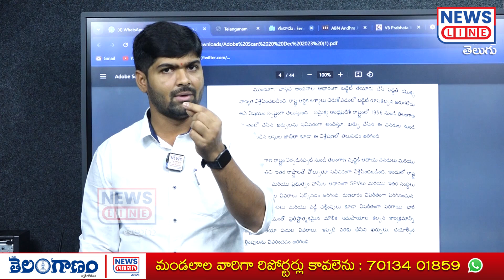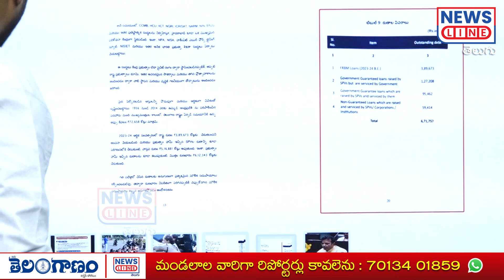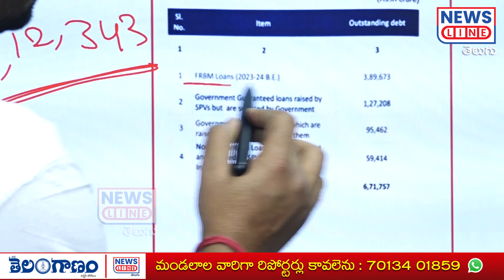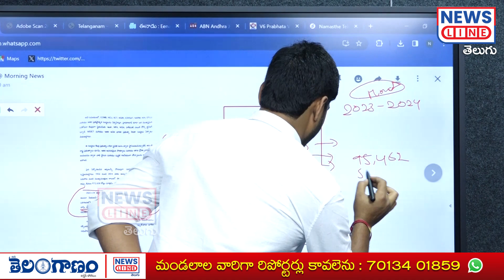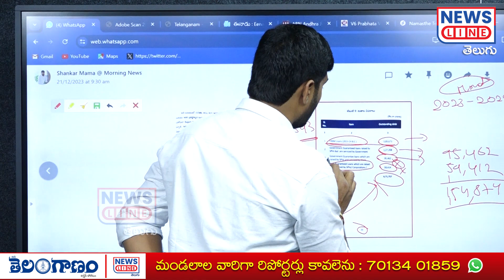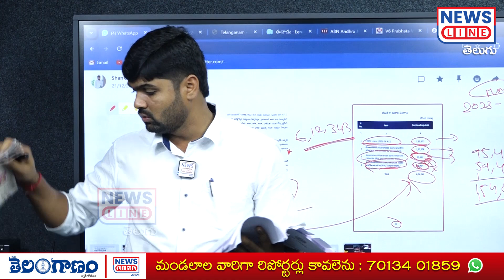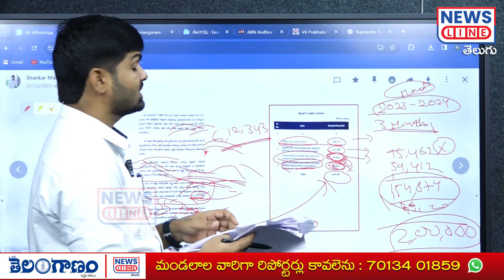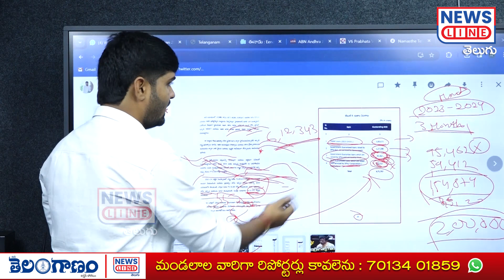ఫస్ట్ లెక్కల్లోనే దొంగ లెక్కలు బయట పడ్డాయ్.. | Jounalist Shanker Comments | News Line Telugu